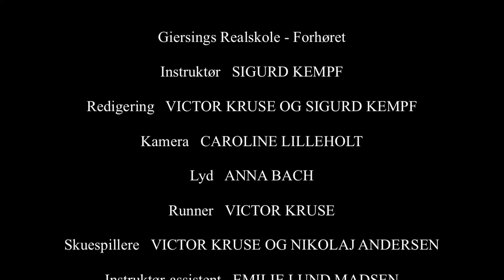"Forhøret" Tal ordentligt, Giersings realskole, 2014